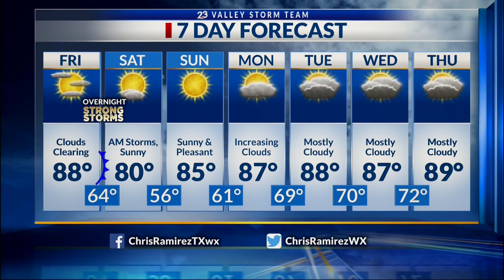SHOW CLOSE | NBC 23 | LIFESTYLE SHOW HOST & EXECUTIVE PRODUCER DANIELLE BANDA TV | LIVE TV